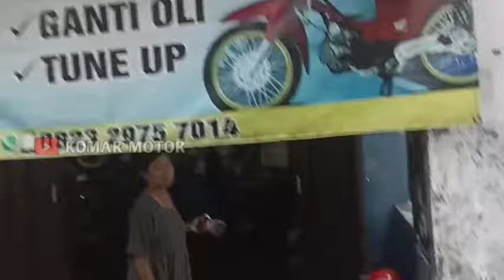CARA BUAT KOPLING MANUAL YAMAHA FORCE 1,F1Z,ALPA,SIGMA❗matikan kopling ganda tanpa biaya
Cara buat kopling manual yamaha force1 ,f1z,alpa,sigma,simak videonya sampai akhir kawan biar ga gagal paham.karena cukup mudah dg modal gear depan belas

amin.